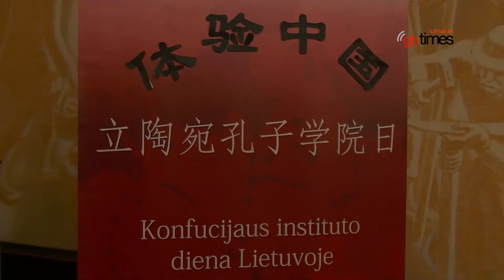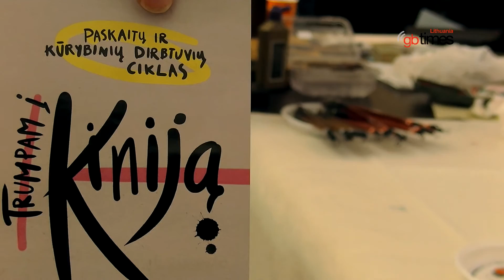Chinese ink painting in a nutshell | gbtimes Lithuania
Chinese ink painting has a rich history of more than 6000 years. Its essence was introduced to Lithuanian audience in a workshop organised by Confucius Institute at Vilnius University and Asian Art Centre on 4 November.